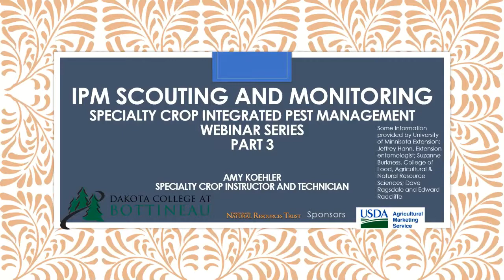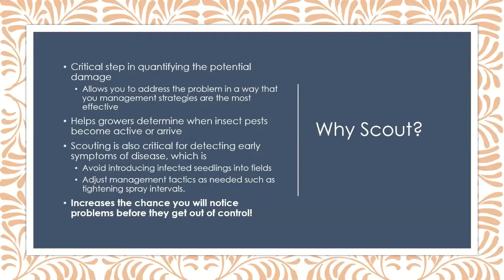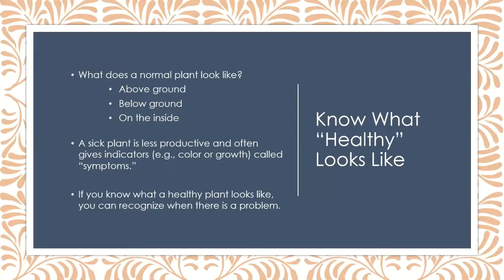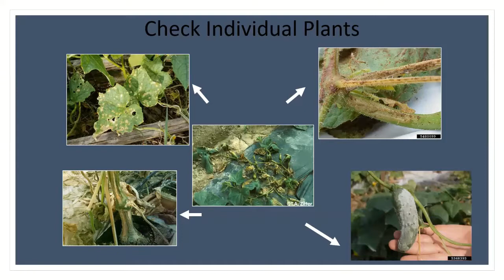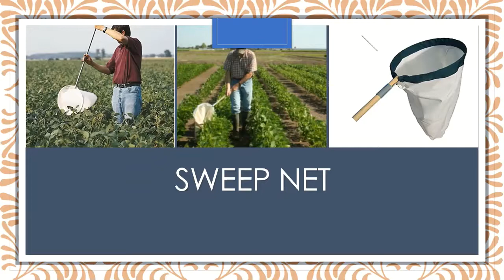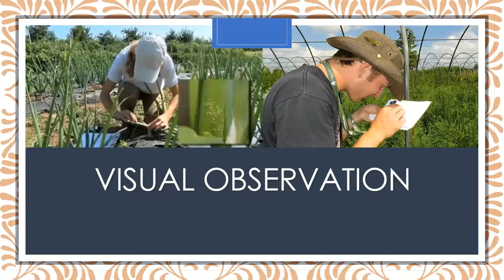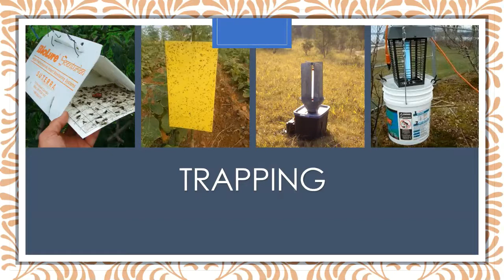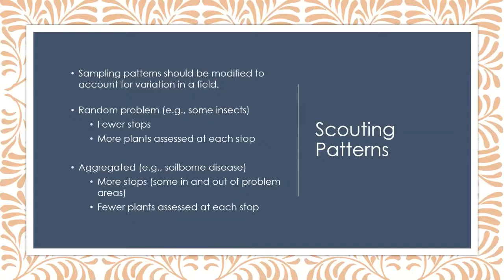IPM Webinar Recording Part 3 "IPM Scouting and Monitoring"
Come join us for our FREE webinar series on Integrated Pest Management (IPM) directed towards specialty crop producers of North Dakota. Subject matter and training will include:
*Intro to Plants and Pests (Part 1)
*Pest and Disease Identification (Part 2)
*Crop Scouting and Monitoring Techniques (Part 3)
*Pest Management Best Practices (Part 4)